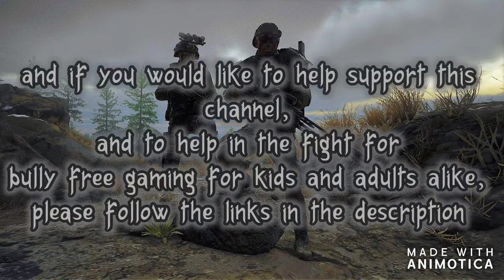Ghost Recon Breakpoint Ep7 The Hunter Cometh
---If you're a PSN member and play on PlayStation, feel free message me and to add me there. My PSN ID is -

    SnowmanThePro13

 Feel free to message me and add me on PSN if you're interested in joining in and having some fun playing with me!
 And if you happen to play the same game or games that I do,
 maybe you can join me in a video or two also!

 ---Link to the Official Community Discord of SnowmanTheProfessional---and see what new and upcoming in all the various YouTube series im working on, and have maybe be able to join in on some recordings also!

 --Link to the Official MILSIM discord- join for the TF13 discord and have the opportunity to join in on and participate in Ghost Recon Wildlands and Breakpoint videos

 If you are interested in supporting me and my channel, are
 interested in a collaboration,
 or if you're interested in becoming a sponsor of my channel,

 ---If you would like to donate to me and my channel, you may do so through any of the following links. Anything helps and is greatly appreciated!

                                 I hope to hear from you all soon!

 ---very special thanks to and theme song credit to :

 ---Parasite Inc.
  Song title: cold silent hell
  thank you for allowing me to use your music. it is a blessing to have such amazing artists gift me the privilege
  to use their music in my videos

 --Special thanks to:

 Strati Burger

 Special Thanks to my channel supporters and friends at Strati Burger for helping make my dream become a reality. You are a great

 inspiration and a perfect image of compassion and hospitality. Thank you very much!

 ---Special thanks

 To my friend and channel sponsor, and all around great guy, Joseph V. I want to say thank you for all the awesome printing you do for me and my
 personal clothing brand, and for all the amazing work you do on all my channels merch!
 thank you very much my friend for helping make my channel grow, my hopes a reality, and my efforts a success.
 thank you very much my friend.  you are an awesome guy.

 Uink

 300 N. Citrus Ave. suite 308
 Covina, Ca.
 91723

 ---Recorded on a PS4 standard 500GB upgraded with a 1TB HDD

 ---HDD upgrade done at-
 1UP VIDEO GAMES - really fast install and excellent service, nice and courteous people